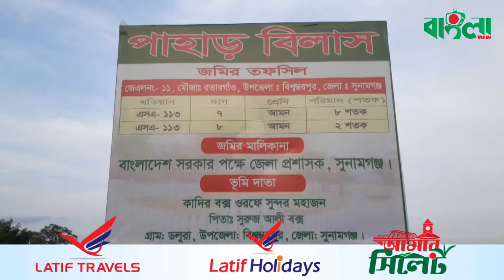পাহাড় বিলাস |Pahar Bilas | সুনামগঞ্জের সুইজারল্যান্ড |Sunamganj Tourist Spot